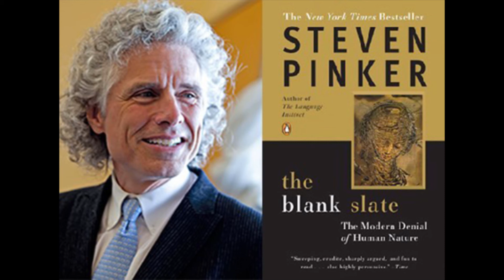Pinker on The Arts